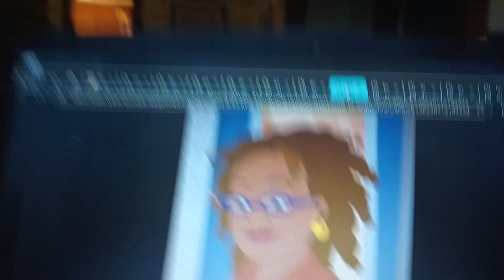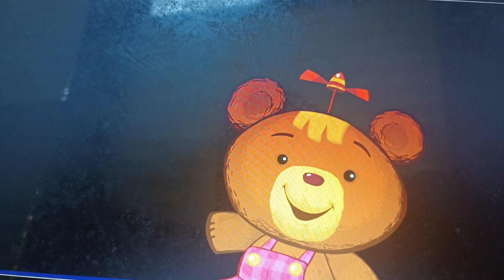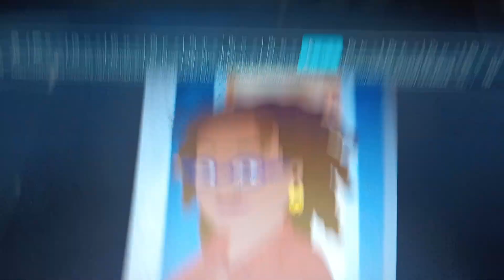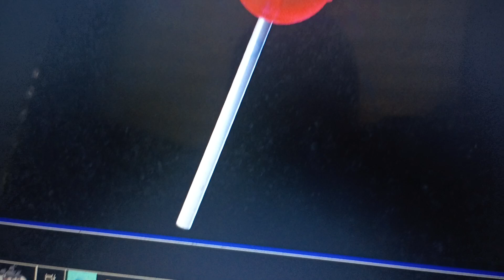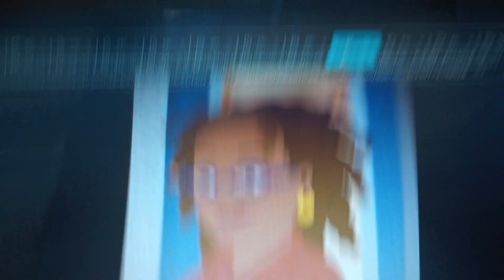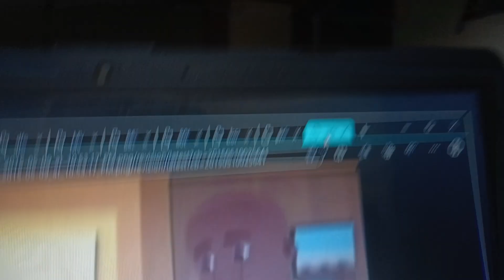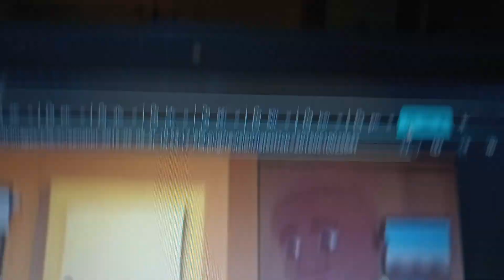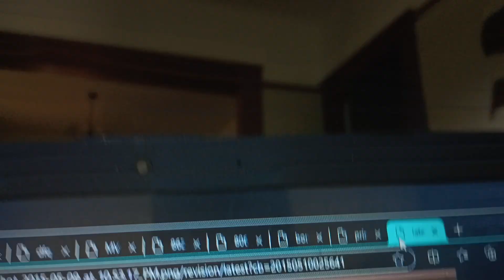Kindergarten Little Bill picks on Bonnie Bear as the new student and gets grounded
Kindergarten Little Bill picks on Bonnie Bear as the new student and gets grounded! Enjoy!

This video is a request from Neon Cutie! And Neon Cutie, if you're watching this, thank you so much for the request, I appreciate it!